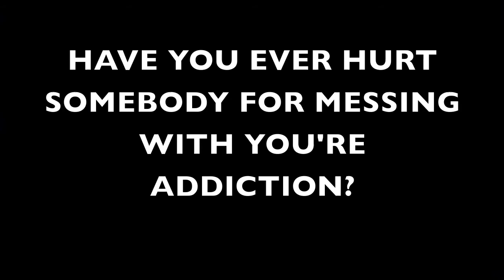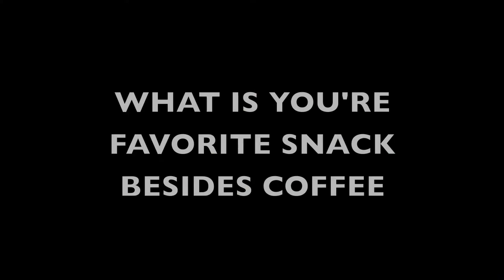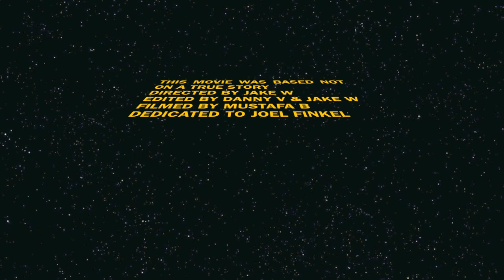John - A Documentary of a Coffee Addict By Jake Wittenberg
A short student film an a coffee addict named john